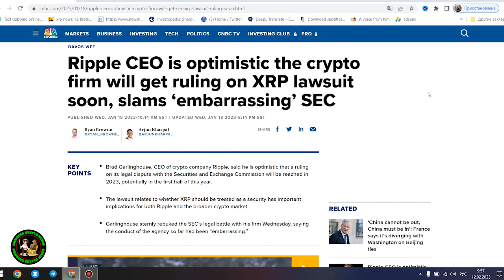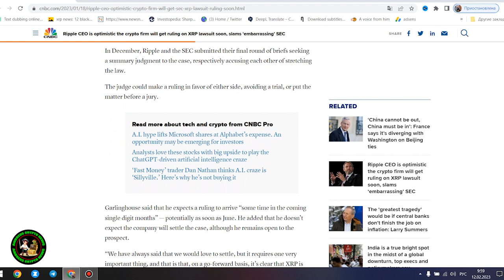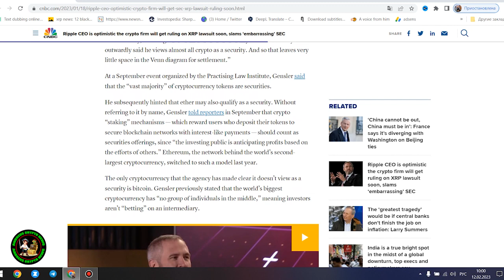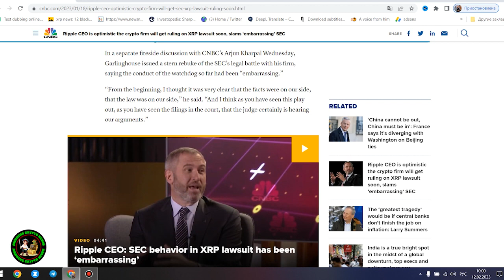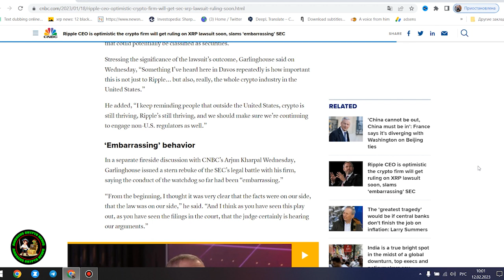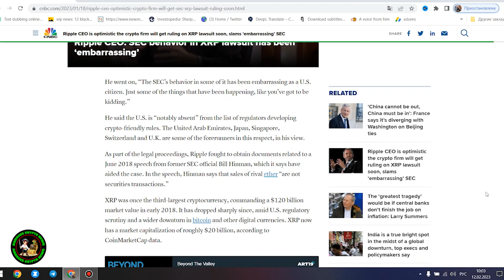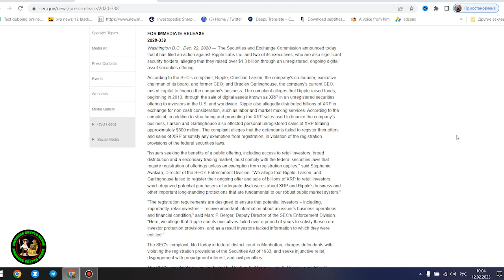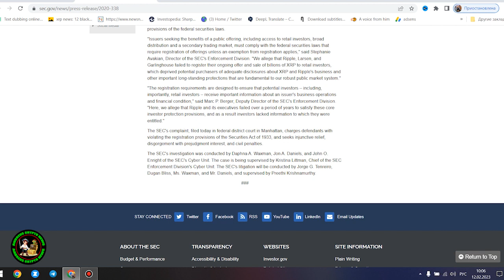RIPPLE/XRP: THE FED IS LITERALLY TELLING YOU! WHY WON'T PEOPLE LISTEN?